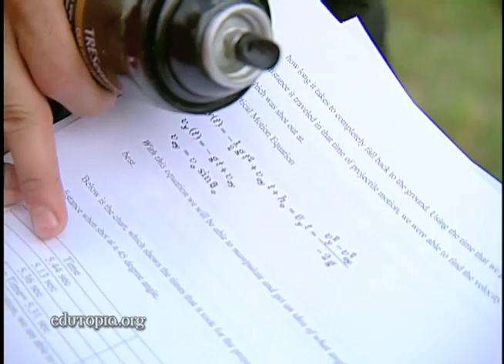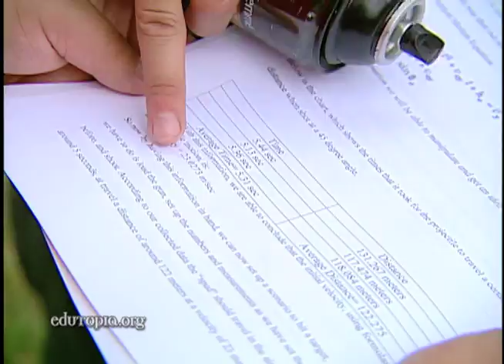How YES Prep Helped a Dropout Student Find His Passion as a Graffiti Artist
Kicked out of YES Prep as a sophomore, senior Erick Gonzalez returned to face the challenges and receive the support the school has offered him.

For more videos, articles, and resources from our Schools That Work package on YES Prep North Central,